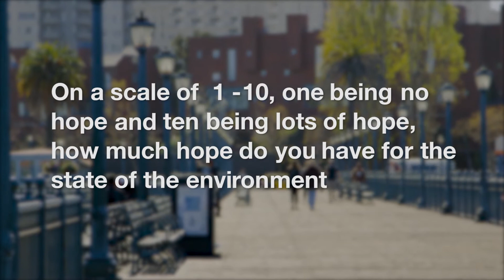2016 Grants Round PART II: TIME FOR MORE HOPE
The second in a four-part series of shorts by The Redford Center to promote our new grants program for filmmakers who are in early development on an impact film on an environmental topic. Just how much hope do people really have for the state of the world’s environment. The answer? On a scale of 1-10, 1 being not much, and 10 being a lot, most people said…watch to find out…and apply today